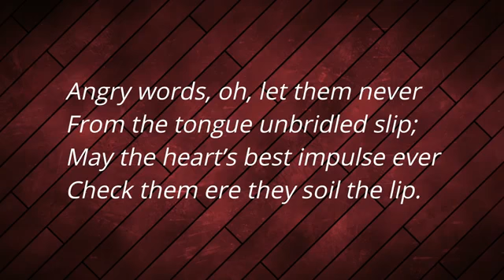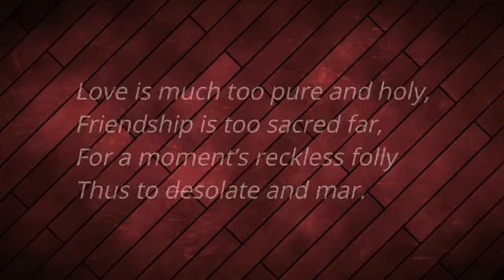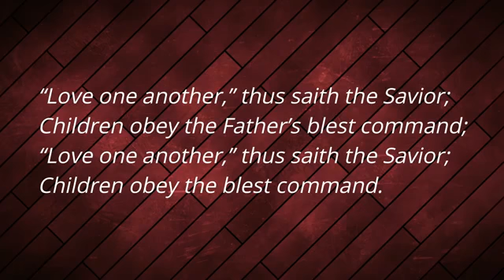Angry Words - 156 Local Hymn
Mothers - parents should patience, love and temperance towards their children, this includes family members, teachers, leaders of higher and low positions at all levels expressing to one another words of encouragement.

A story is told about a young Thomas Edison who came home one day with a paper for his mother. He told her, “My teacher told me to give this paper only to my mother.”

Thomas’ mother read the note and her eyes filled with tears. Thomas asked his mother what the note said, and she read aloud,“Your son is a genius. This school is too small for him and doesn’t have enough good teachers for training him. Please teach him yourself.”

And that’s exactly what Thomas’ mother did; she home-schooled her child with devotion and dedication.

As the story goes, many years later after Thomas Edison’s mother passed on, and he was now one of the world’s greatest inventors, he found a folded paper among other family items.

He opened the very same paper that had been handed to him to give to his mother and read the following message:
“Your son is mentally ill. We won’t let him come to school anymore.”

At that moment, Edison realised what his mother had done for him so many years ago. He wrote in his diary: “Thomas Alva Edison was an addled child that, by a hero mother, became the genius of the century.”

In the book of Proverbs we learn: “The words of the reckless pierce like swords, but the tongue of the wise brings healing.”

Can you imagine what might have happened to Thomas Edison if his mother had read to him the reckless and hurtful words written by his teacher?

He might never have invented the light bulb or made his many other contributions to society.

Thank God for the wisdom and wise words of his mother! She created the context in which her son could grow to his full potential.

Let’s take this message to heart and resolve to use our words for healing today.

You might be a parent, what do you say to your children. You might be a teacher, what do you say to your student... especially the ones that are not really performing well presently. What do you say about your parents, family, boss, subordinate, leader, colleague, follower. Just as hurtful words can cause uncontrolled damage for life, so can wise words positively affect a person for life.

May the words you use today change a life for the better. let us practice temperance in our words and deeds.

Music by MCoy Family Singer's
Video Uploaded By Teri